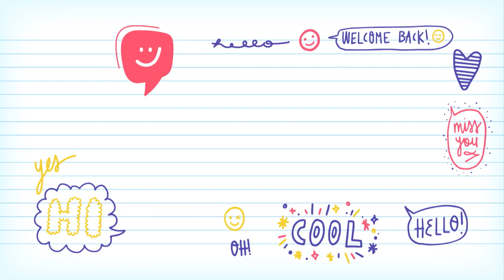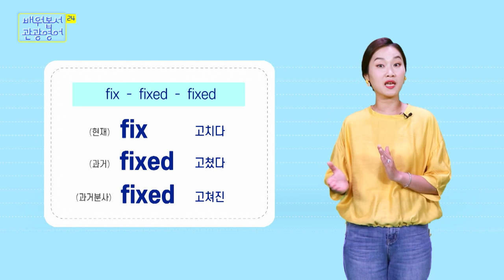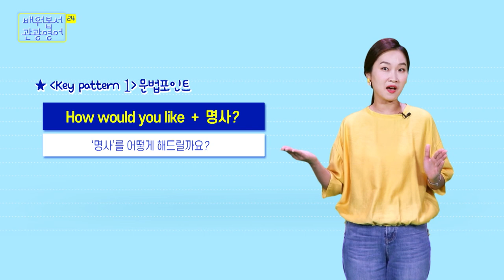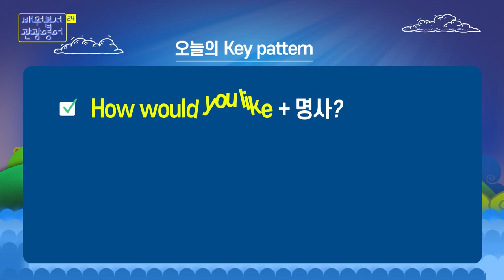2022 배워봅서 관광영어 | 24